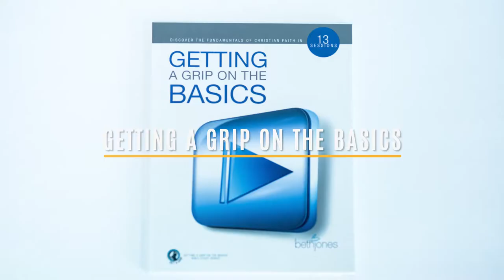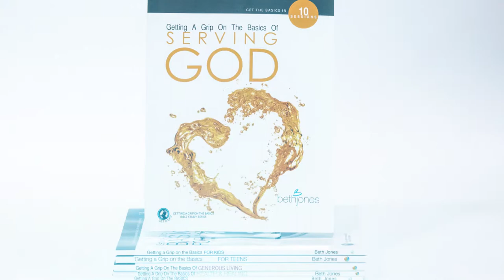Getting A Grip On The Basics Book Trailer | by Beth Jones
Every teacher, athlete and builder know - there’s nothing more important than establishing a strong foundation in “the basics!”

The same is true for your relationship with the Lord and understanding His Word. That’s why Beth Jones wrote Getting A Grip On The Basics!

For almost three decades, God has used this book in the United States and across the globe to reach the nations! It has even been translated into more than 17 different languages.

This step-by-step workbook will walk you through the Bible to get the basics of developing a relationship with God, learning to hear from Him, getting to know the Holy Spirit, living the abundant life, growing your faith and so much more!

Whether you’re a new Christian or have been walking with the Lord for years - you will love strengthening your foundation in the basics. This book is perfect for individuals, small group study, church classes or to go through with your entire congregation.

And -- if you want even more of “the basics” - check out all 6 books available in the Getting A Grip On The Basics series! The full series includes workbooks on serving God, generous living, and health & healing. Getting A Grip On The Basics is even available in a kids and a teens version!

To learn more and to order these basics workbooks, visit thebasicswithbeth.com.